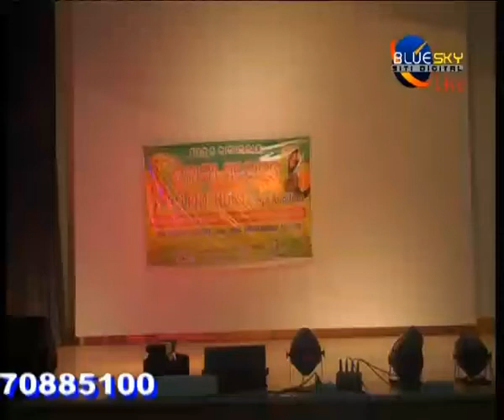SUPRAVA SAHU(MAYURVANJA)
DANCING,SINGING,CONTESTANT,ENTERTAINMAINT,COMPETITION,REALITYSHOW